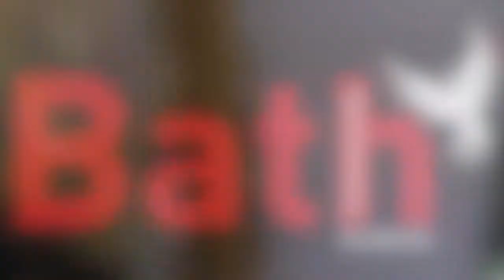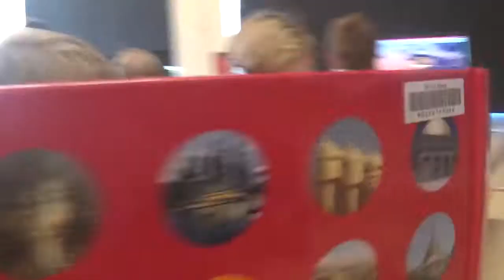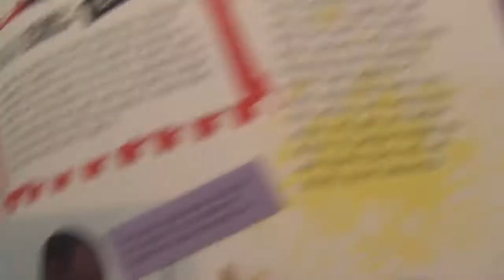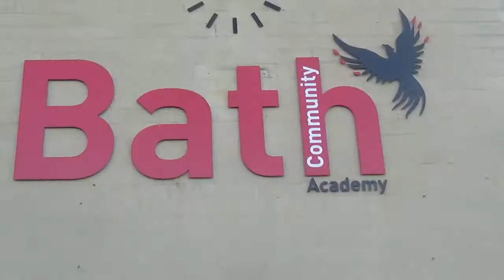World Book Day Quiz "Bath Community Academy can't live without books"